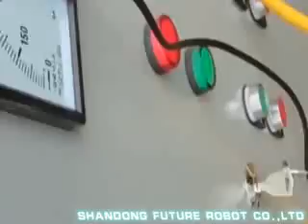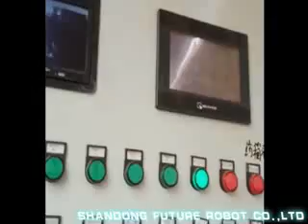Underwater Dredge ROV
Shandong Future Robot Co.,Ltd

Add:No.10-3,Futian Road,High-tech Development Zone,Weihai City,Shandong Province,China

Skype: liyanghong512